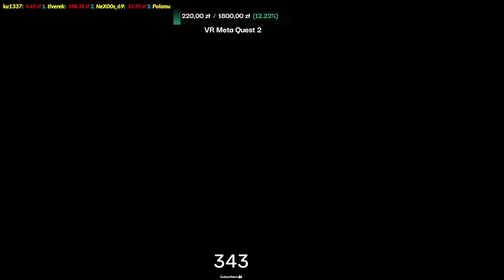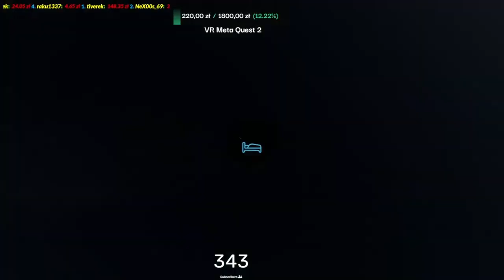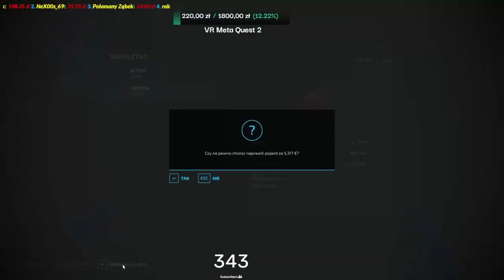! TIMELAPSE ! Gnojem po sionym!